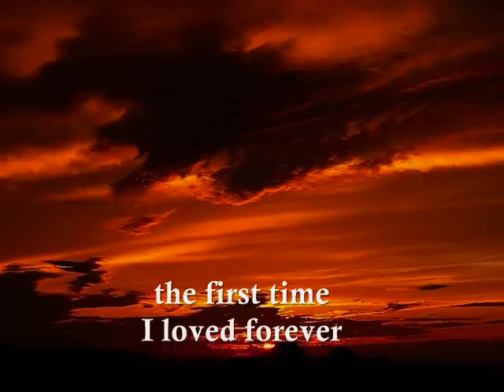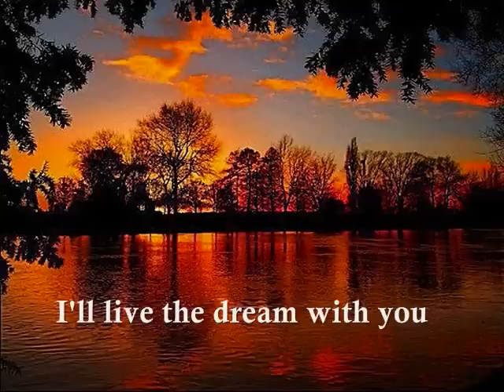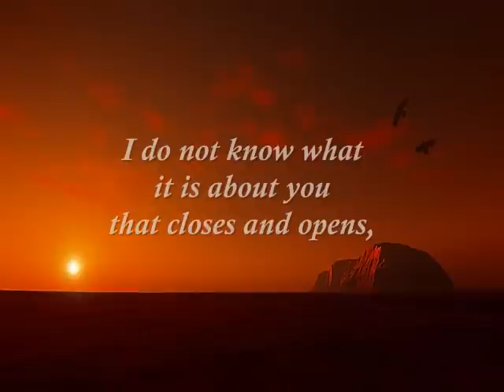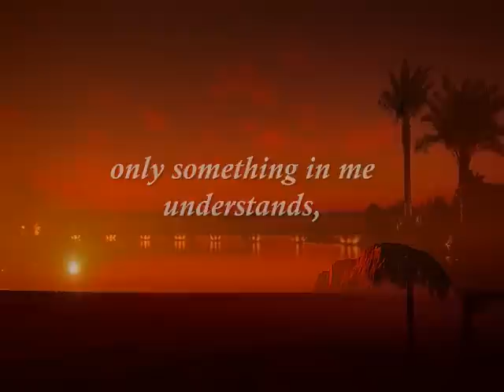THE FIRST TIME I LOVED FOREVER - (Lyrics)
I'll live the dream with you.